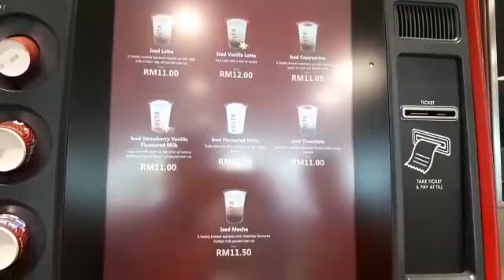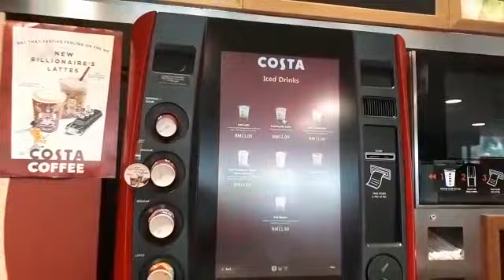London's favourite coffee in malaysia (COSTA)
Costa Coffee is a British multinational coffeehouse company headquartered in Dunstable, Bedfordshire, and a wholly owned subsidiary of Whitbread. It is the second largest coffeehouse chain in the world behind Starbucks and the largest in the UK :)